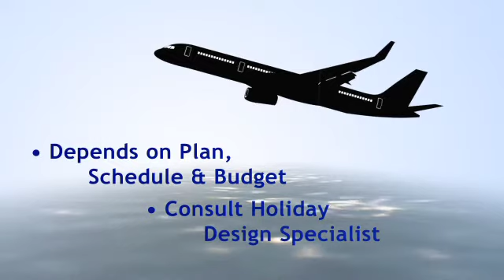Europe River Cruises: Which Airline is Best to Use?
Experienced travel veteran reveals the 7 mistakes most people make when booking a river cruise and how you can avoid this unsuspecting trap... Grab your instant copy

BestEuropeanRiverCruises.com.au has been created with a specific service in mind. To provide you with the most thoroughly researched river cruise information we can lay our hands on ... so that you feel comfortable in making the best informed decision about your next journey.

Our team of Holiday Design Specialists is committed to helping you plan and experience your trip of a lifetime.

Best European River Cruises
151 Albany Highway, Albany, WA 6330, Australia